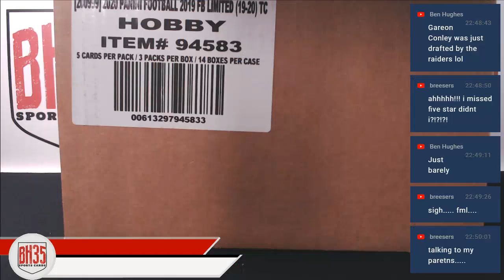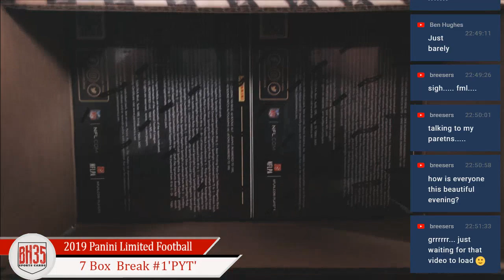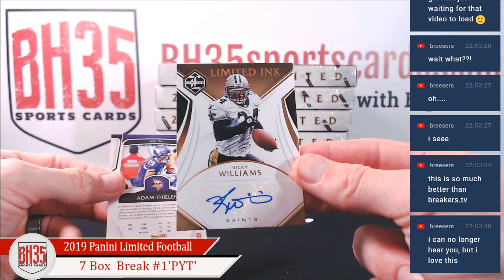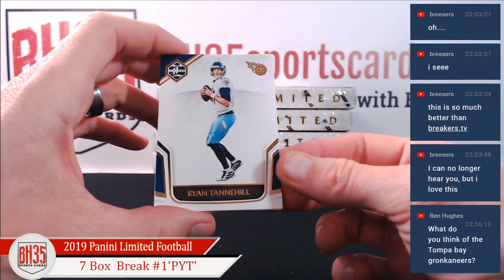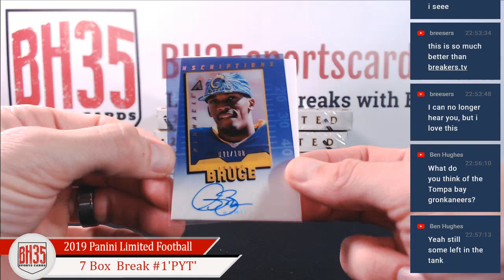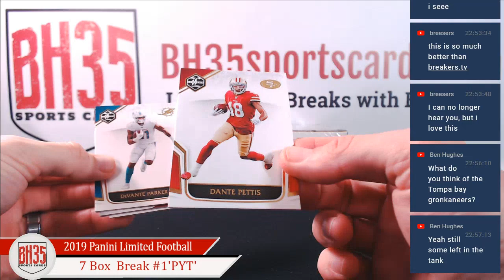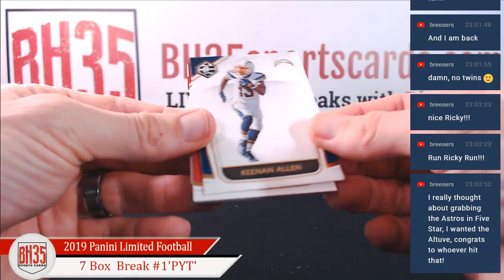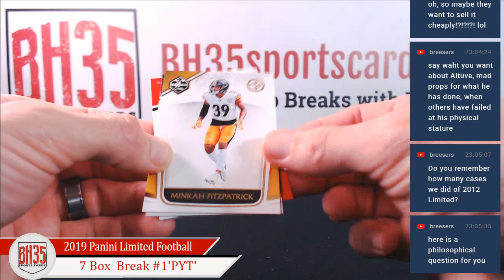2019 Panini Limited Football | 7 Box 1/2 Case Break #1 Pick Your Teams